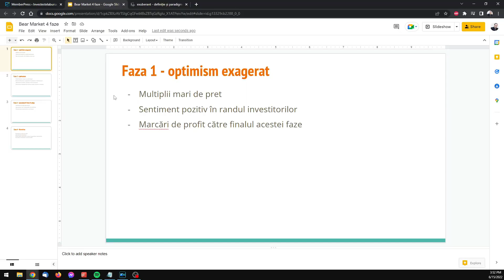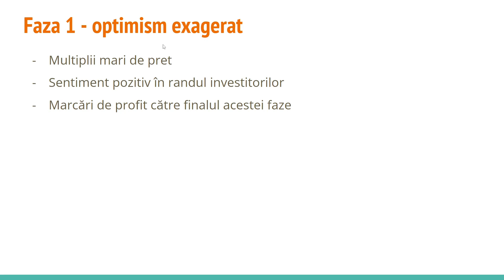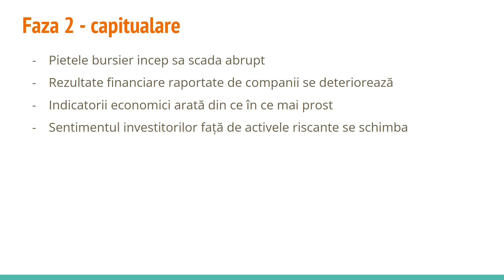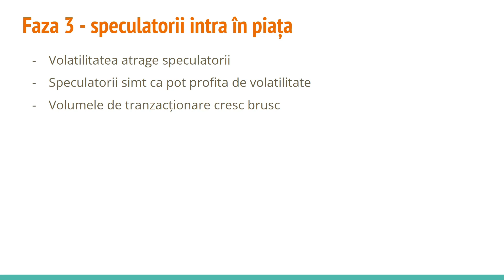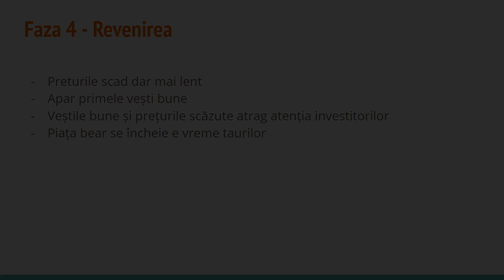Bear Market 4 FAZE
Care sunt cele 4 faze a unui BEAR Market